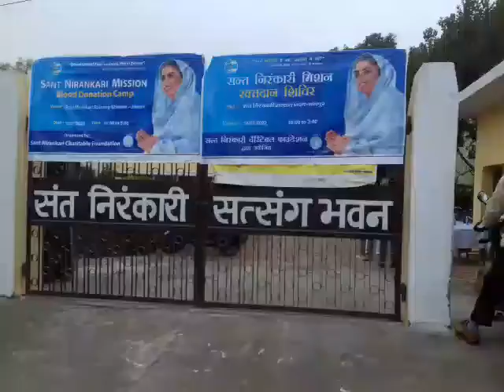संत निरंकारी सत्संग भवन में रक्त दान शिविर का आयोजन